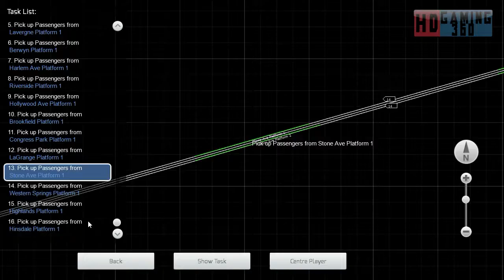Train Simulator 2017 - CM - The Racetrack Aurora - Chicago - All Stops to Aurora Part 1 Part 3